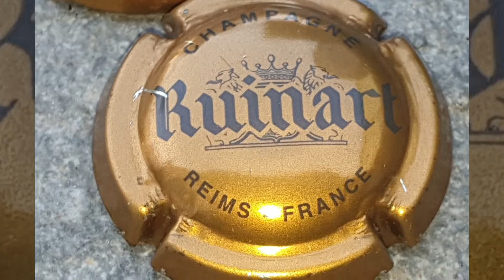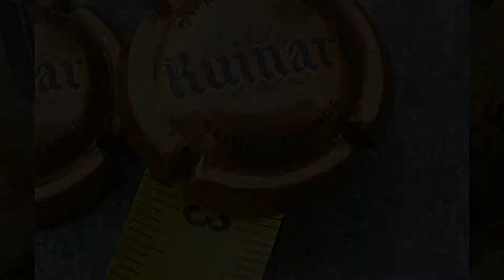1x Capsules de champagne Ruinart Reims, France Or et gris, 32mm Cote : 2 €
1x Capsules de champagne Ruinart Reims, France Or et gris, 32mm Cote : 2 €